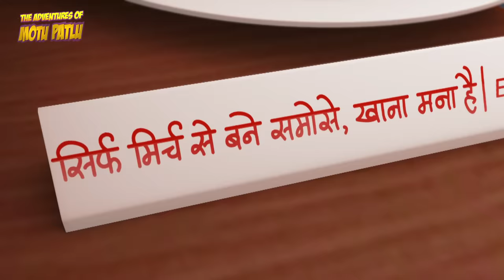Motu Patlu | Baby Dinosaur | Best Cartoon For Kids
One fine day, Motu is hungry but cannot find any food at home, Patlu comes home with a giant egg in his hands which he found in the Jungle. Motu wants to make an omelette from the egg but Patlu is against it. Finally, the egg cracks and a baby Dinosaur comes out of the Giant egg, the baby dinosaur is also hungry and breathes fire from his mouth.

What will happen to the baby Dinosaur? Watch to find out...